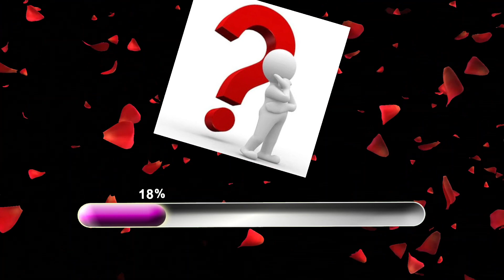You'll never guess what movie this is. Guess the Movie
Listen and guess your favorite movies. Test your movie knowledge and join the excitement!